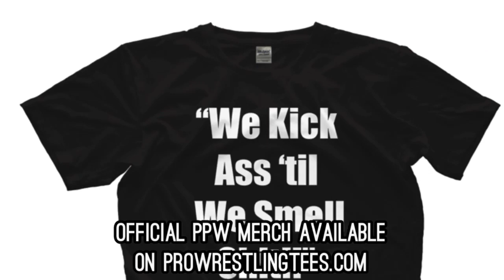PPW #549 - Marcus 'The Science' Smith vs 'The Relentless' Jay Leon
PPW549 - 4/27/24

LIVE PRO WRESTLING every Saturday night!
3839 Broadway, Rockford, IL 61108
Doors: 7p | Bell Time: 7:30p

**Admission**
Ringside - $15
General Adult - $12
Kids General (12 and Under) - $7
Tickets are available for purchase at the door